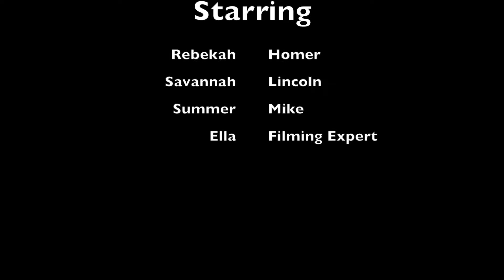Safety Precautions for Everyday Life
In this hilarious video you will learn how to be more safety conscious in everyday life. If it appears that we are referencing popular movies and comical tv commercials, that is exactly what we are doing

Did you know they hide listening devices in our cheese?